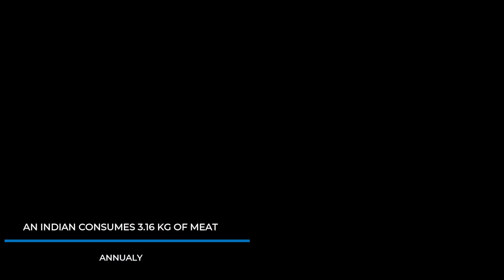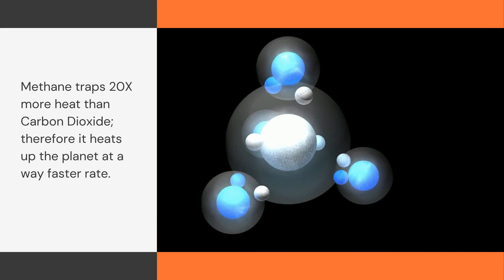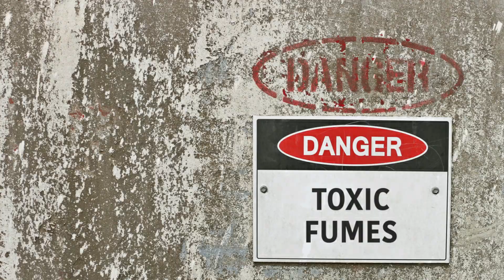How Is Eating Meat Bad For The Environment? [No Ads]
Meat is loved by almost entire world. But eating meat isn't healthy for our environment. Our climate is changing faster than ever and animal products are accelerating the change. Switching our diets gradually towards veganism or vegetarianism will help slow down the climate change. The greenhouse gases emitted in production of meat exceed the gases emitted by all the automobiles in the world. It's time to make a change.